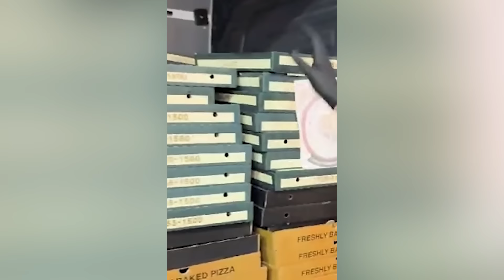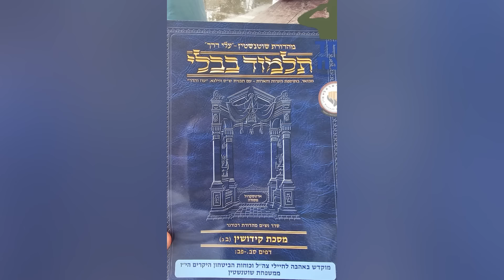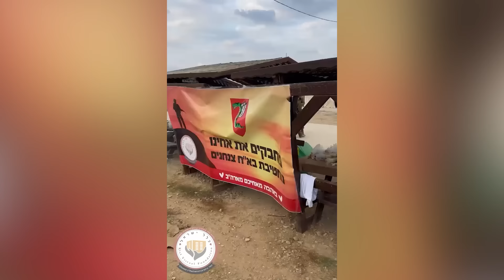Am Yisrael Chai - (עם ישראל חי (מחרוזת חיזוק - Feat. Benny Friedman (ביחד ננצח video mashup)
“Am Yisroel Chai”

In Conjunction with R’ Shai Graucher and Standing Together/Chessed V'Rachamim
Featuring: Benny Friedman
Music Produced By: Doni Gross
Video Produced By: KolRom

Ever since the war broke out, the chesed of Klal Yisrael has been nonstop. We’ve all seen and heard clips of the unending giving. It’s extraordinary to watch, incredible to see.

Inspired by the nonstop work of Rabbi Shai Graucher and Standing Together/Chessed V'Rachamim!

This video is not just about catchy tunes and captivating visuals. It carries a powerful message of unity and resilience. Standing Together/Chessed V'Rachamim has been at the forefront of providing support for acheinu Bnei Yisrael in Israel. Their incredible show of solidarity and achdus is awe-inspiring. Whether it is their visits and support to the families of the victims, their hospital visits to wounded soldiers and citizens, providing essentials and toys to displaced families, giving tefillin, tzitzis and other religious articles to soldiers and their families, or visiting army bases and providing them with clothing and other needs tailored to their specific needs, the work they’ve been doing is nothing short of extraordinary.

This new video aims to capture the essence of this support, reflecting the strength, determination and unparalleled care of the Jewish people. It's a testament to the unbreakable bond that holds the community together, even – and perhaps especially – in the face of adversity.

Benny Marketing: I & Me Media